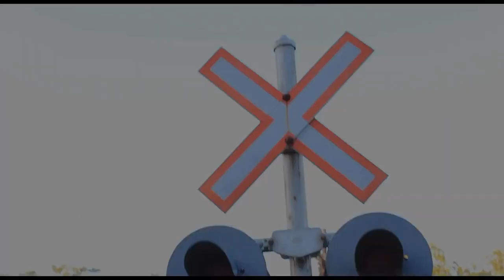Maxximus - My Slice [Official Music Video HD]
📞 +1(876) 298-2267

Best regards,
Kenardo Nelson